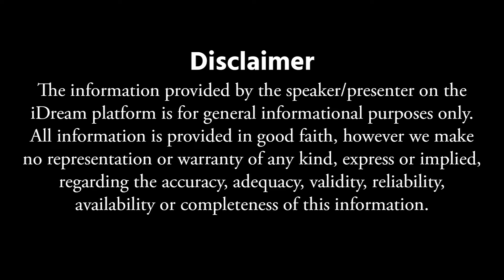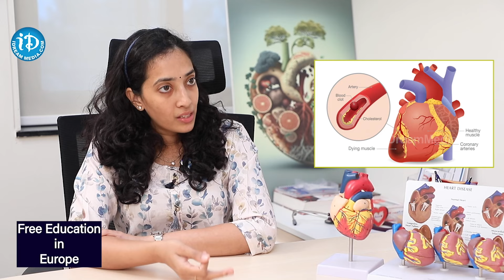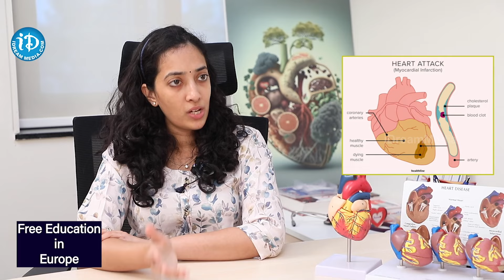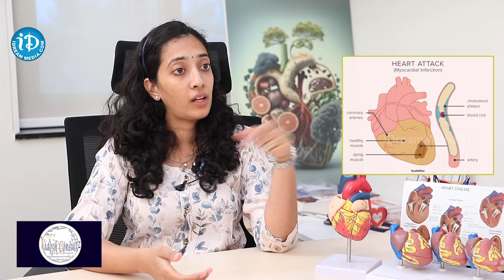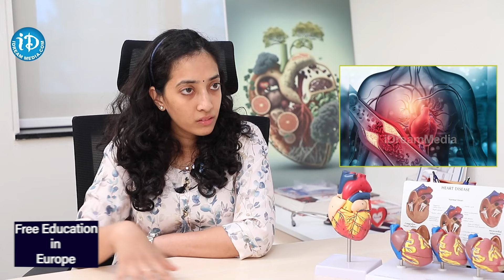5 Warning Signs of Heart Attack I Heart Attack Symptoms I Heart Attack I Dr Kavya | iD Health Care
5 Warning Signs of Heart Attack I Heart Attack Symptoms I Heart Attack I Dr Kavya | iD Health Care